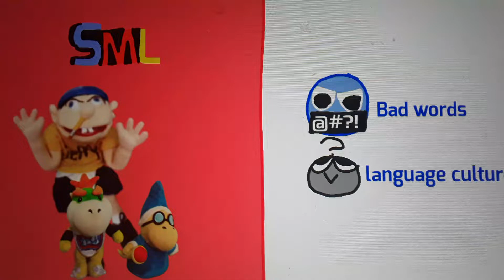Sml cartoonito Curriculum board Fanmade